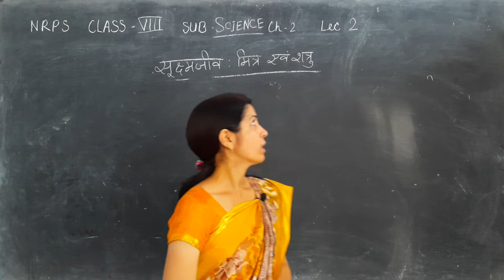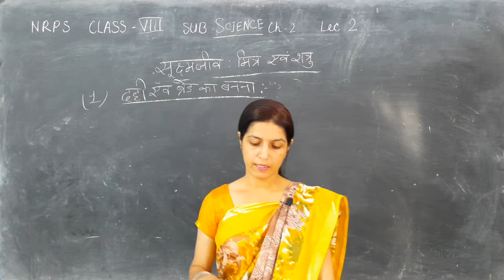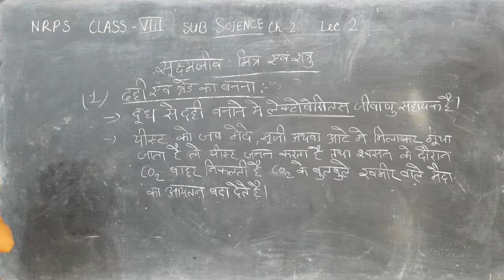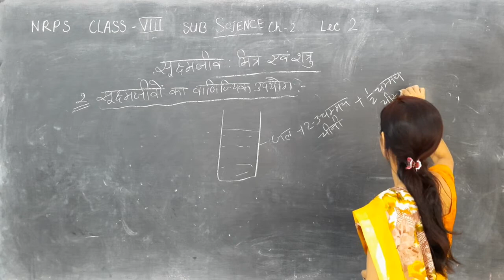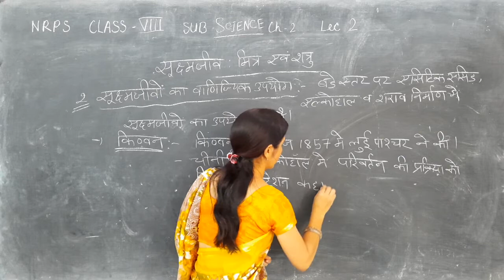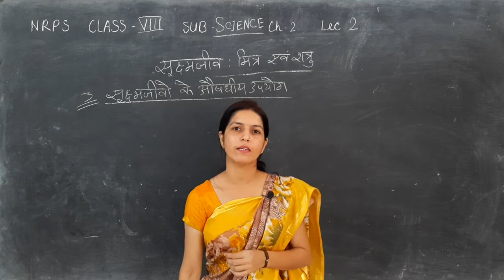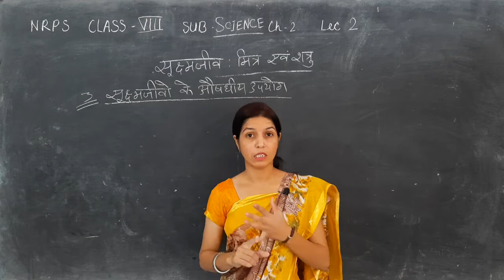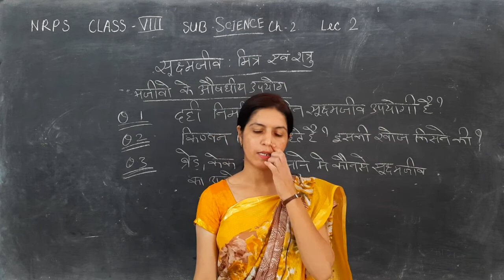NRPS CLASS=8, विषय=विज्ञान, पाठ=2( सूक्ष्मजीव), LECTURE=2